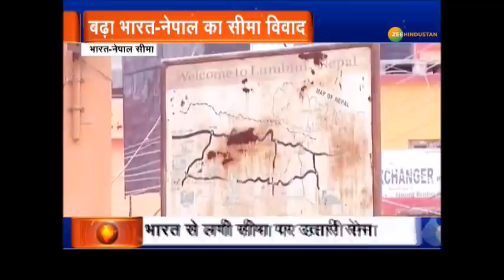Nepal पर फूटा महंगाई बम, China की गोद में Oli sarkar | KP Sharma Oli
ओली सरकार नेपाल (Nepal) को चीन (China) की झोली में डाल रही है. इसके साथ ही नेपाल ने नरसही जंगल पर भी अपना दावा ठोक दिया है.

About Channel